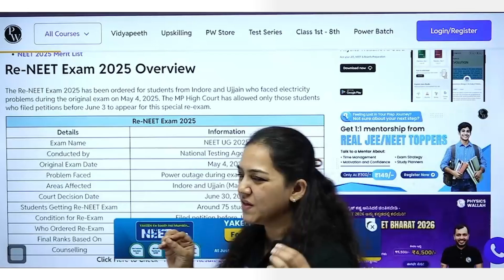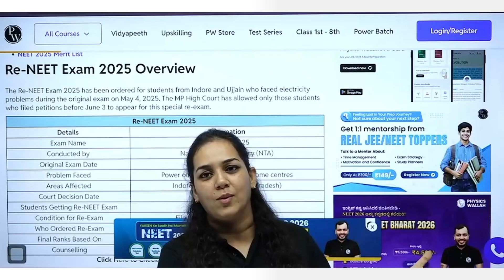Will Re NEET Affect Your Score ? 😟🤦 RE NEET 2025 | NEET Re Exam 2025 Update 🥲 No To Re Neet 2025 ??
🔴 Enroll To Yakeen NEET English 2026 Batch 👉
Will Re NEET Affect Your Score ? RE NEET 2025 | NEET Re Exam 2025 Update | No To Re Neet 2025 ?? Re NEET Update Video by Chaitra Ma'am | Re NEET 2025 Latest News | Re NEET 2025 Notification Update